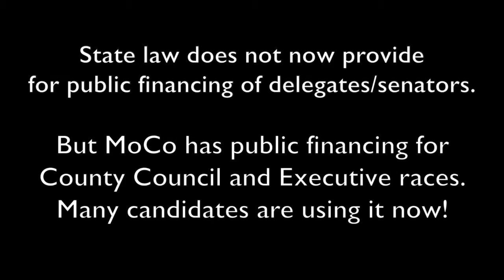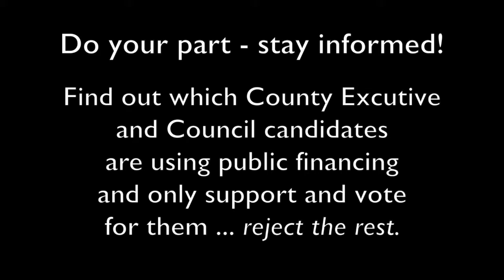Lorig Charkoudian (candidate for delegate, Dist. 20) on public fiinancing of elections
Lorig Charkoudian, Candidate for delegate (District 20, Maryland General Assembly) supports public financing of elections -- and also encourages voters to support public financing of elections.

For more information about Lorig Charkoudian and her election campaign,

- To stay informed on MoCo's 2017-18 campaigns and public financing of elections: Follow MoCoVoters.org on Facebook